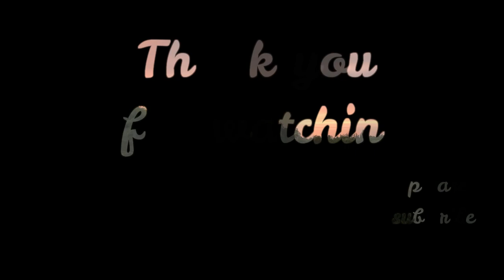kawasaki z750 Mototraveller its a silence video vlog from my trip in Leukada part2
its a silent vlog of a trip in Leukada of greece. you can see here some beautiful destination and amazing view from my eyes.. so enjoy it and thank you for watch it ...!!!